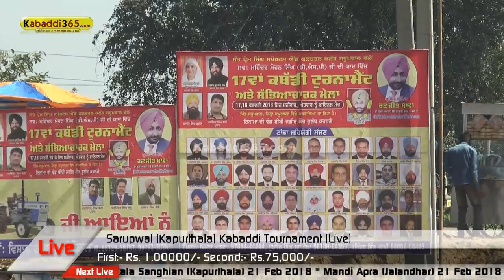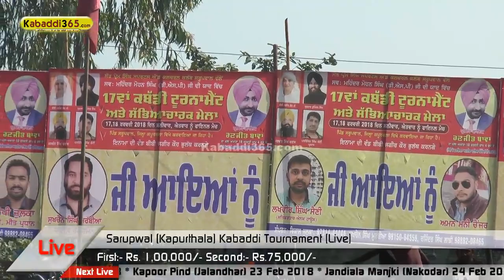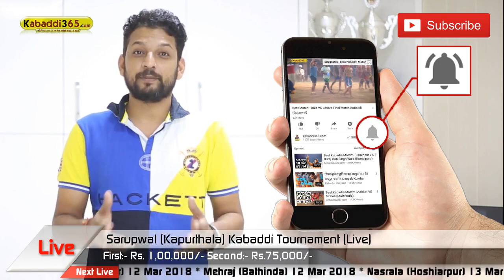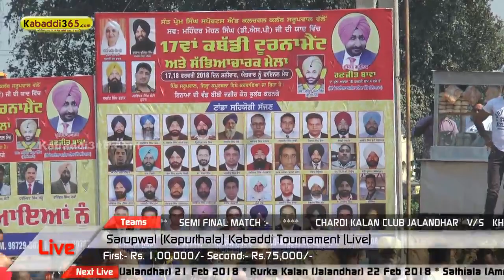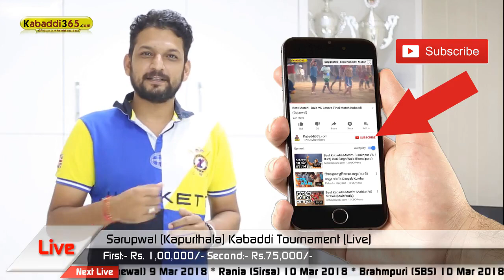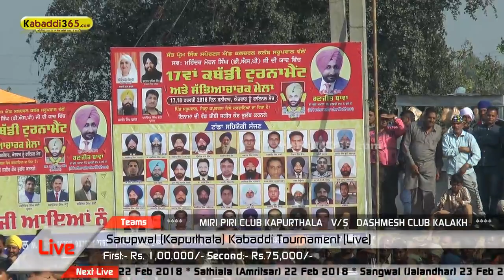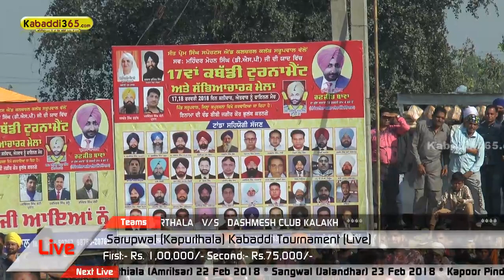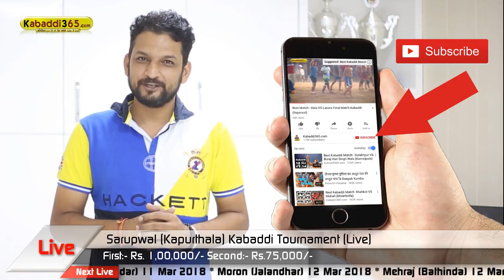🔴 [Live] Sarupwal (Kapurthala) Kabaddi Tournament 18 Feb 2018